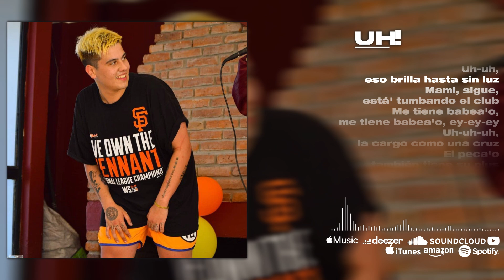DUKI - UH! | VIDEOLYRIC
me lo habían pedido hace bocha pero bueno, mejor tarde q nunca (?